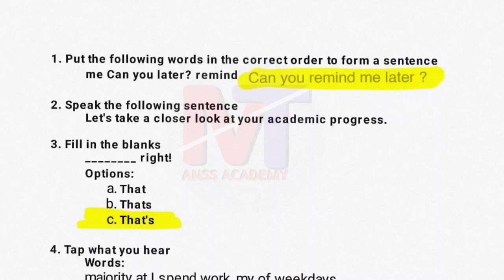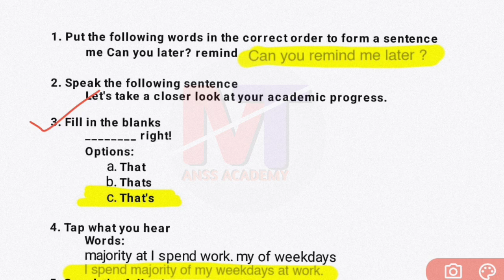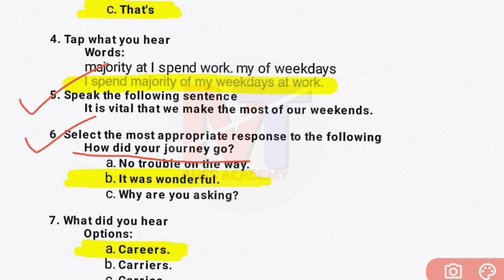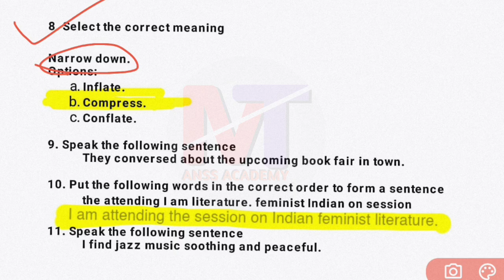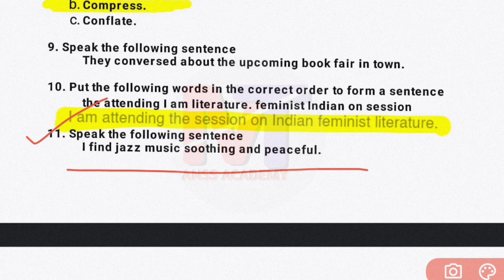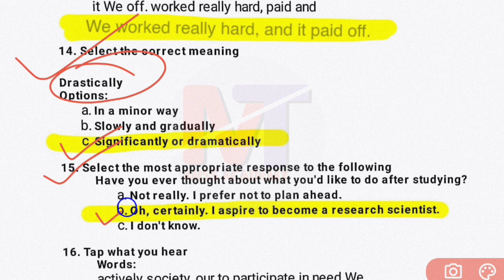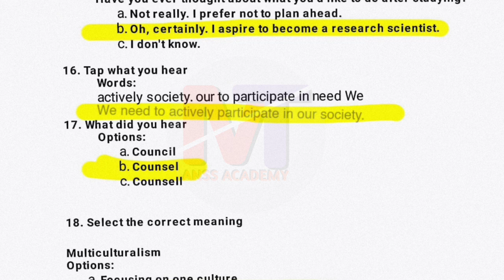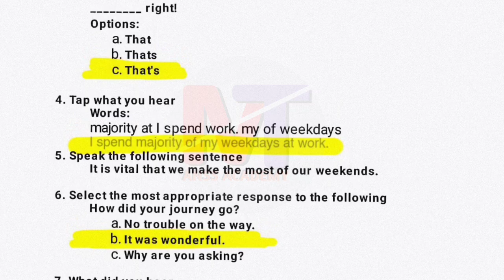Class 10 Central assessment 2024, Question Answer Solved (প্ৰশ্নোত্তৰ) @anssacademy8554